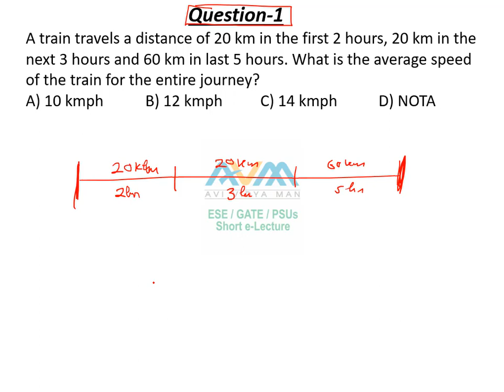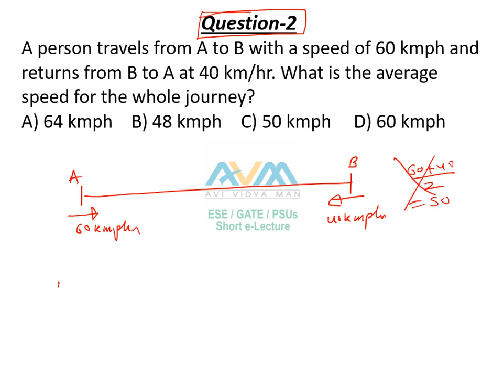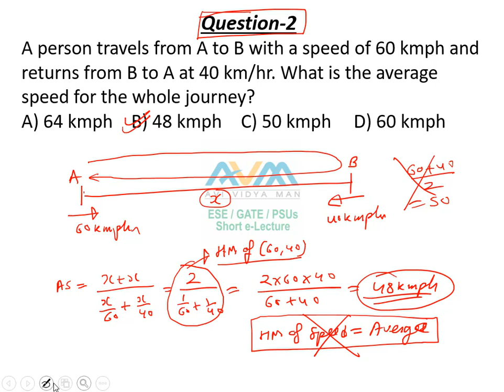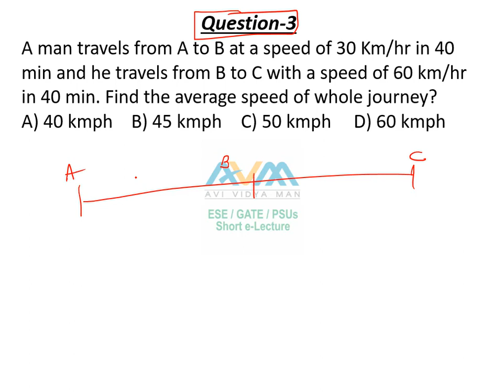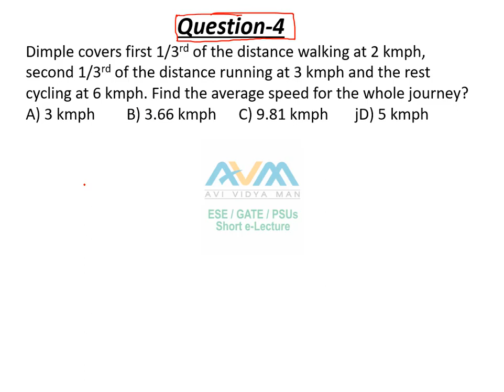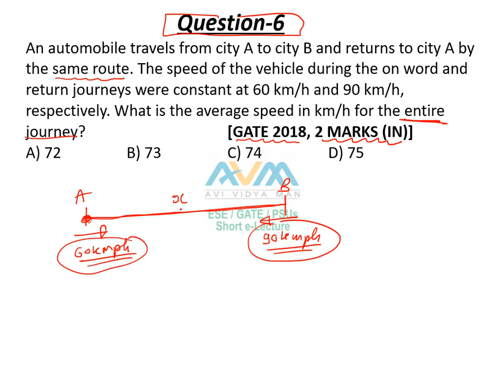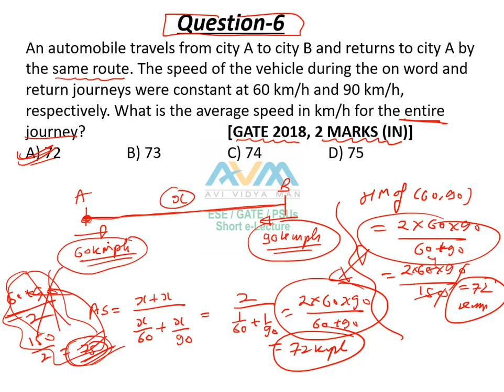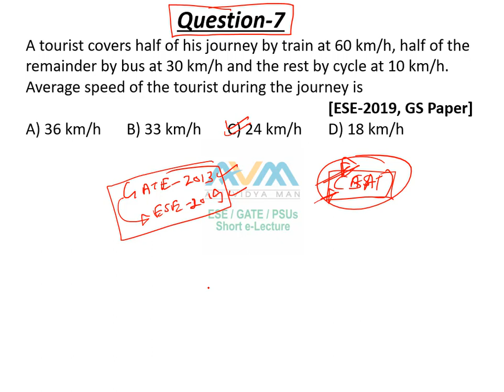Time, Speed & Distance (Part-6) | Average Speed | General Aptitude by Avinash Sir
This channel is free. We are dealing with Technical as well as non-technical related to GATE/ESE/PSUs. Also helpful for all engineering government exams including DMRC/NMRC/SAIL/Coal India Limited/UPPCL/UPRVUNL/Mahatransco/IBPS-Specialist Officer, SBI-Specialist Officer, SSC-JE/SSC CGL Exams/ SSC CHSL / NDA /State PSC, etc.